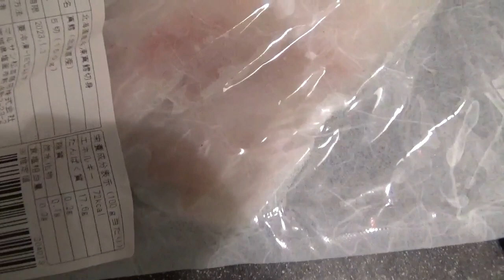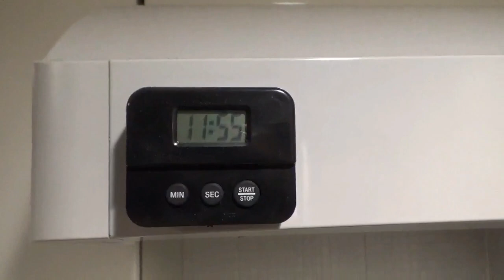569【稲とアガベ ササニシキ】日本酒レビュー＋Vlogめいたもの95.クリスマス感を出していく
日本酒レビュー＋Vlogめいたもの第95回目（通算569回）は「DOBUROKU ササニシキ」生酛03（稲とアガベさん / 秋田県男鹿市）です。

区分：その他の醸造酒
使用米：ササニシキ
精米歩合：90％
使用酵母：不明
アルコール度数：14度

香り：高め　乳酸飲料を彷彿しつつフローラル
粘性：低め
ALC感：高め
その他：ほどよく濃厚　甘み前面　酸味とガス感